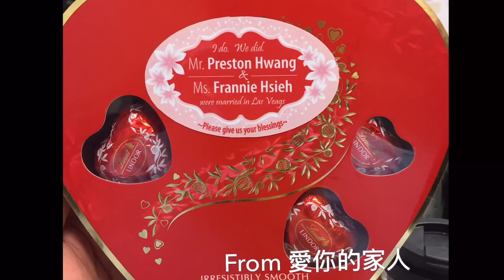獻給 Frannie & Preston